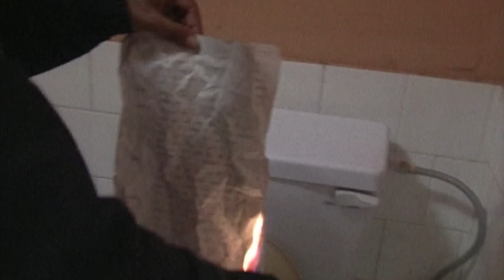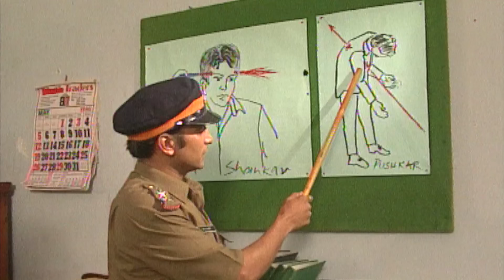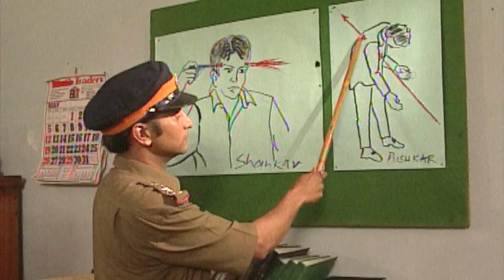एक कहानीकार की जिंदगी में आया असली मोड़ | Aahat | Ghost | Scary | Aahat Season 1